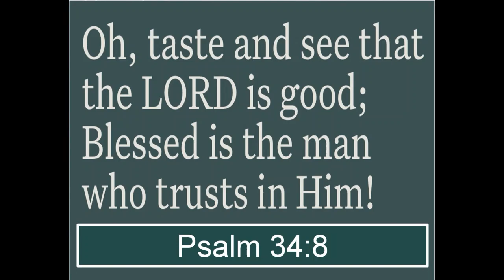Mid Week Bible Study 10-04-23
Welcome to the Mid-Week Bible Study of the Mt. Carmel Church. Tonight, we are continuing our study " Jesus is Enough". The scripture for tonight’s Bible Study is found in Colossians 1: 1-8.
Thank You for being part of the Mid- Week Bible Study!